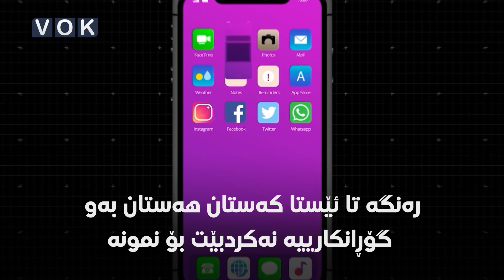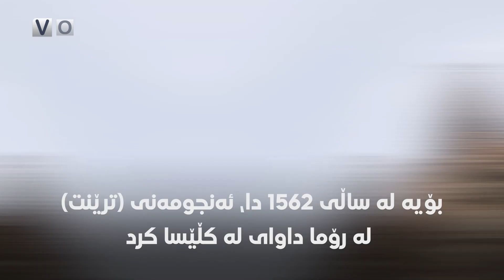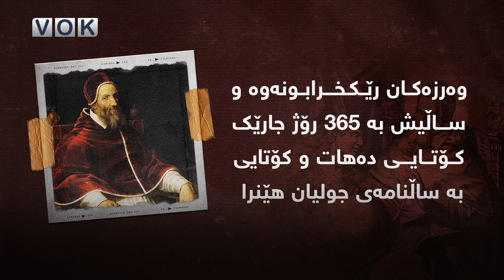ساڵنامەی زاینی یان گریگۆری چۆن دروستبو؟ئایا دەزانیت لە ساڵی 1582دا 10رۆژ لە مانگی ئۆکتۆبەردا لابراوە